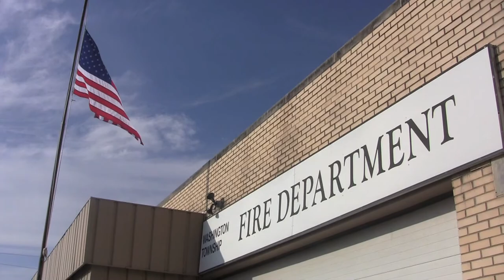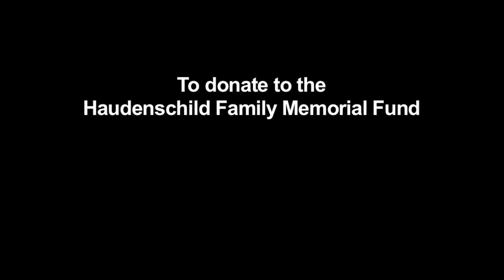Wife remembers fallen firefighter Mark Haudenschild II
Janet Haudenschild speaks out for the first time about her husband, Mark Haudenschild II, who was killed Sunday in a rollover accident at Hillegas and Butler roads. Haudenschild, of Fort Wayne, was assistant chief engineer at Washington Township Fire Department and was responsible for maintaining and training crew members on equipment. In addition to five years as a volunteer firefighter, Haudenschild worked as an installer for Comcast. He leaves behind his wife, his 1-year-old daughter, Kyra, and 3-year-old son, Mark Haudenschild III.